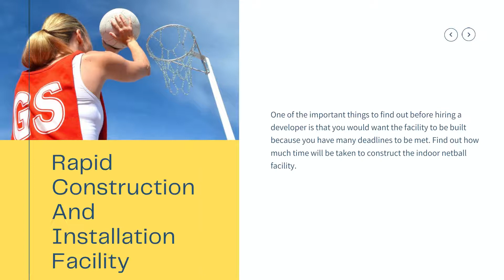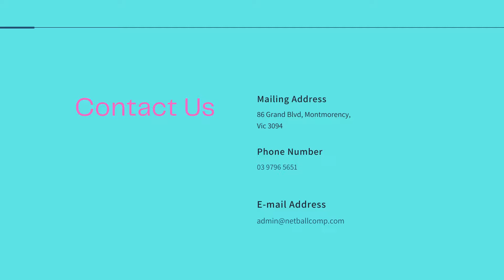Top 6 Things To Check When Choosing An Indoor Netball Facility Builder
To make sure that you find the right company there are some tips to follow so that you can keep it in your budget while also making sure that your indoor sports facility for netball training has the best accommodation and ancillary facilities.